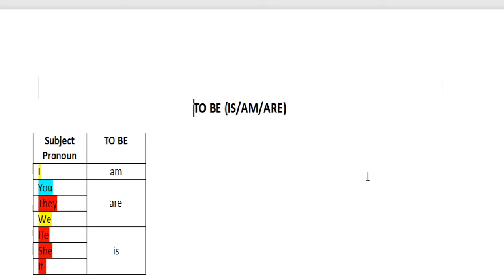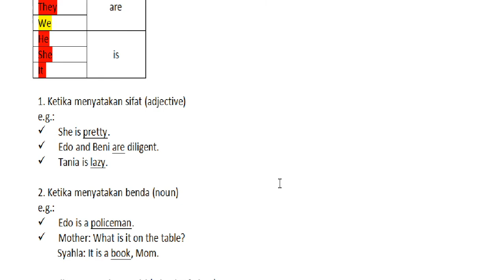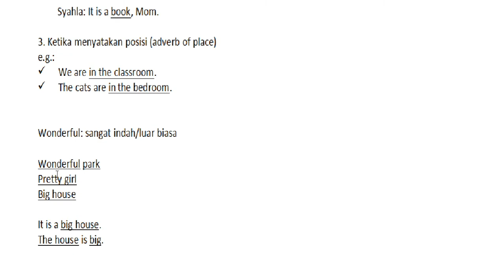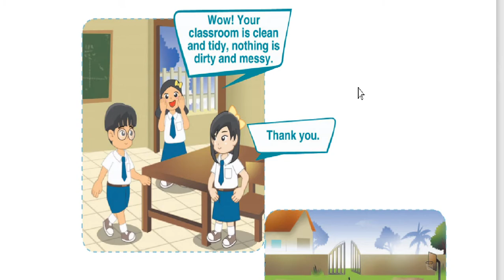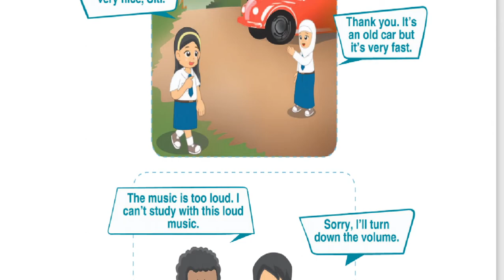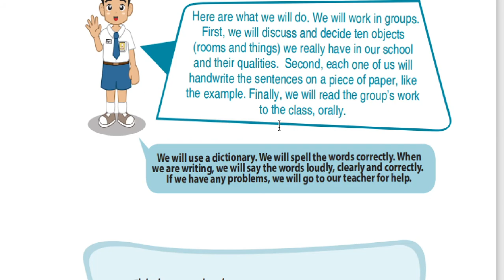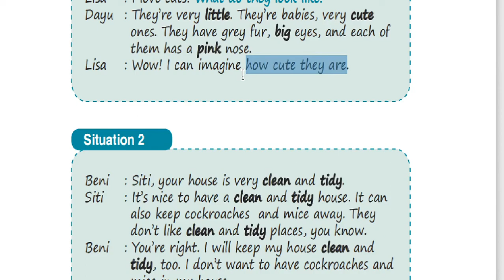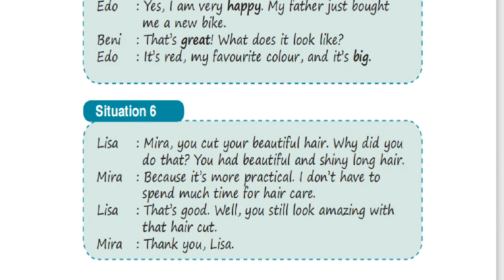7 A/B (BAHASA INGGRIS) - SENIN, 15 FEBRUARI 2021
USTAZDAH SITI SUHAILA SIREGAR